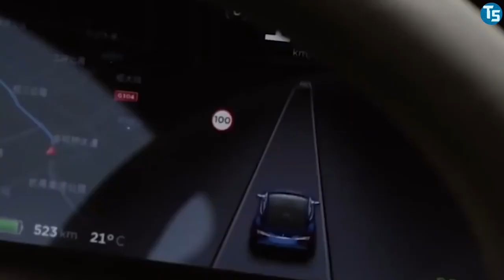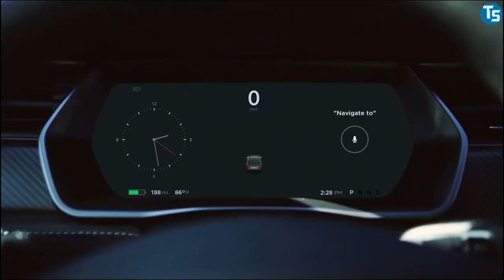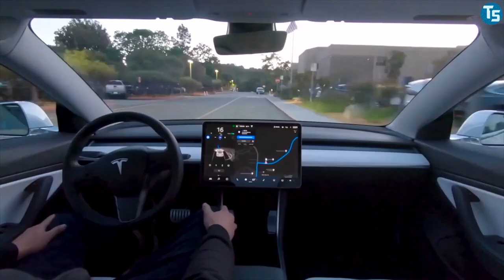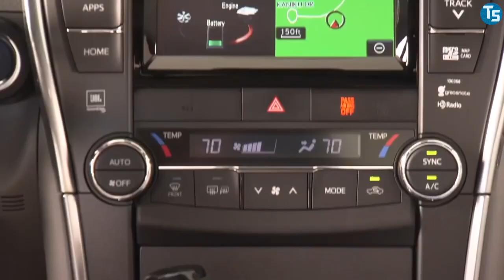Tesla INSANE NEW Partnership With Toyota!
Tesla the ultimate American motor giant is reportedly going into a pact with the Japanese automotive Toyota. While both the companies are racing to bring out exceptionally-built vehicles, their partnership is something extraordinary in the motor market.

Tesla, Inc. is by far one of the greatest American electric vehicle and clean energy companies, especially famous for its electric cars, battery energy storage from home to grid-scale, solar panels, and solar roof tiles. On the other hand, The brand promise of Toyota, Quality, Durability and Reliability (QDR) is up to the mark when it comes to its cars. The partnership of these two incredible giants is going to see multiple objectives while attending to each other's interests, allowing to bring out the best amalgamation of their strengths and capabilities.